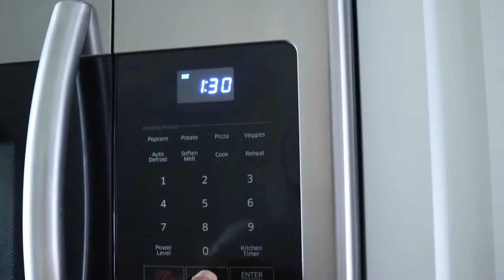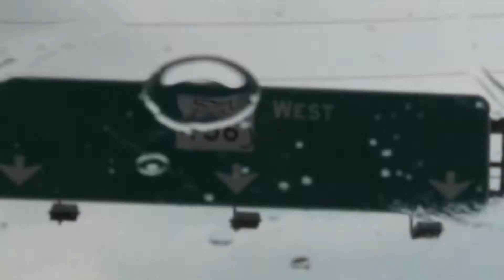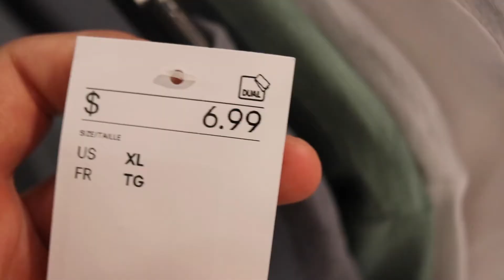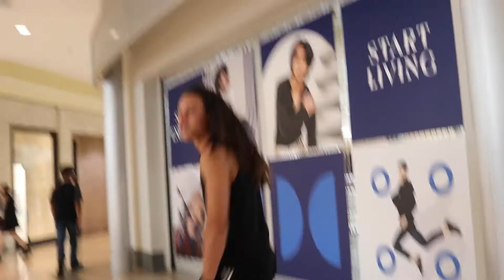2 Minute Bar Challenge!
*Social media in a nutshell.*

*My favorite book. The key to success.*

The Art of Impossible By Steven Kolter
*Maximize creativity and focus.*

High Performance Planner By Brendon Burchard
*Balance 10 categories in your life.*

Rebel Without A Crew By Robert Rodriguez
*A success story inspiring my filmmaking decisions today.*

Screenplay By Syd Field
*The foundations of Screenwriting*

Why We Sleep By Mathew Walker
*I. Improved memory ii. Improved muscle memory iii. Improved creativity.*

The 4-Hour Workweek By Timothy Ferris
*Do less, get more.*

The Pomodoro Technique By Francesco Cirillo
*Time-Management preference*

*The 48 laws of power are neither good nor evil; they are just laws.*

A Random Walk Down Wall Street By Burton G. Malkiel
*Investing 101. Index funds… The 5-year investing rule.*

Hollywood Producers DIrectory By J. Douma & D. Perez
*The definitive contacts resource for filmmaking professionals.*

Making Movies By Sidney Lumet
*Failing to plan is planning to fail.*

On Directing Film By David Mamet
*Do not tell your actors what to do, guide them*

The Filmmaker’s Handbook By Steven Ascher & Edward Pincus
*Everything about filmmaking. Everything… and more.*

*My logic was if I read something that I wasn’t interested in, then I would unlock the ability to read something I was interested in. It worked.*

My Equipment

GorillaPod - Supports 11lbs

Canon 80D

Zoom H6 (2020 Version)

Aputure Amaran AL-MC

Aputure Amaran AL-MC